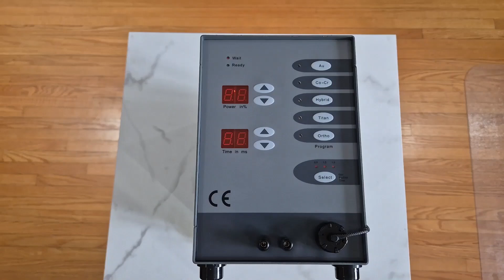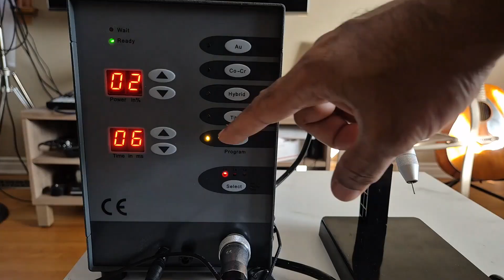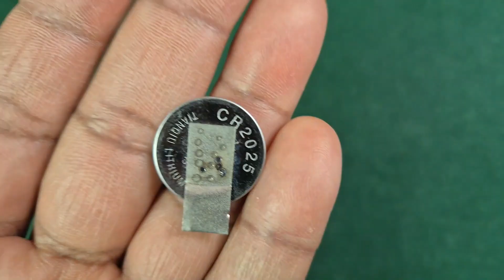Amazon Welder, does it really work with Argon? Spot welder for Jewelry, Test Gas Solenoid, In Action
Hey Guys, thanks for stopping by. Here's an inside view of this popular spot-welding machine. This machine has a good build quality but will not work with Argon or any gas when used as-is with the supplied gas-handle. Check out the video to see why.